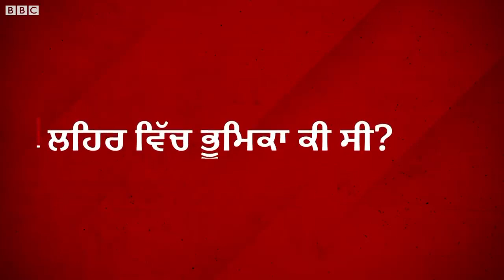Kartar Singh Sarabha ਨੂੰ ਜੱਜ ਨੇ ਸਜ਼ਾ ਮਾਫ਼ ਕਰਨ ਦਾ ਪ੍ਰਸਤਾਵ ਦਿੱਤਾ ਤਾਂ ਅੱਗੋਂ ਇਹ ਮਿਲਿਆ ਜਵਾਬ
ਕਰਤਾਰ ਸਿੰਘ ਸਰਾਭਾ ਬਰਤਾਨਵੀ ਸਰਕਾਰ ਖਿਲਾਫ ਚਲਾਈ ਗਈ ਗ਼ਦਰ ਲਹਿਰ ਦੇ ਮੋਹਰੀ ਆਗੂਆਂ ਵਿਚੋਂ ਸਨ। ਉਨ੍ਹਾਂ ਦਾ ਜਨਮ 24 ਮਈ 1896 ਵਿੱਚ ਲੁਧਿਆਣਾ ਦੇ ਪਿੰਡ ਸਰਾਭਾ ਵਿੱਚ ਹੋਇਆ ਸੀ।

1912 ਵਿੱਚ ਉਹ ਅਮਰੀਕਾ ਦੇ ਸਾਨ ਫਰਾਂਸਿਸਕੋ ਪੜ੍ਹਨ ਗਏ ਸਨ ਜਿੱਥੇ ਉਹ ਗ਼ਦਰ ਪਾਰਟੀ ਵਿਚ ਸਰਗਰਮ ਹੋ ਗਏ। ਗਦਰ ਪਾਰਟੀ ਭਾਰਤ ਨੂੰ ਬਰਤਾਨਵੀਂ ਹਕੂਮਤ ਤੋਂ ਅਜ਼ਾਦ ਕਰਾਉਣ ਲਈ ਸੰਘਰਸ਼ ਕਰ ਰਹੀ ਸੀ।

ਕਰਤਾਰ ਸਿੰਘ ਸਰਾਭਾ 1915 ਵਿੱਚ ਭਾਰਤ ਵਿੱਚ ਵਾਪਸ ਆਏ ਅਤੇ ਬਰਤਾਨਵੀ ਸਰਕਾਰ ਖਿਲਾਫ਼ ਗਦਰ ਦੀ ਤਿਆਰੀ ਕਰਨ ਲੱਗੇ ਪਰ ਸਰਕਾਰ ਨੂੰ ਉਨ੍ਹਾਂ ਦੀਆਂ ਗਤੀਵਿਧੀਆਂ ਬਾਰੇ ਪਤਾ ਲੱਗ ਗਿਆ ਅਤੇ 16 ਨਵੰਬਰ 1915 ਵਿੱਚ ਉਨ੍ਹਾਂ ਨੂੰ ਫਾਂਸੀ ਦੇ ਦਿੱਤੀ ਗਈ।

ਕਰਤਾਰ ਸਿੰਘ ਸਰਾਭਾ ਦੇ ਜੀਵਨ ਬਾਰੇ ਬੀਬੀਸੀ ਪੱਤਰਕਾਰ ਜਸਪਾਲ ਸਿੰਘ ਨੇ ਇਤਿਹਾਸਕਾਰ ਹਰੀਸ਼ ਪੁਰੀ ਨਾਲ ਗੱਲਬਾਤ ਕੀਤੀ ਅਤੇ ਉਸੇ ਗੱਲਬਾਤ 'ਤੇ ਆਧਾਰਿਤ ਹੈ ਕਰਤਾਰ ਸਿੰਘ ਸਰਾਭਾ ਬਾਰੇ ਇਹ ਜਾਣਕਾਰੀ।